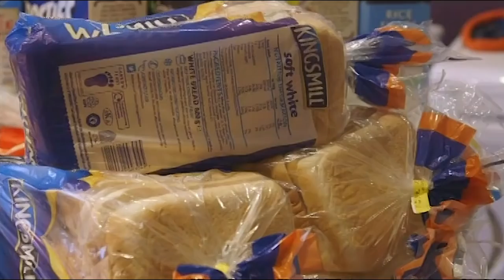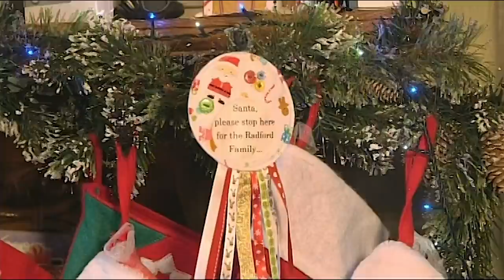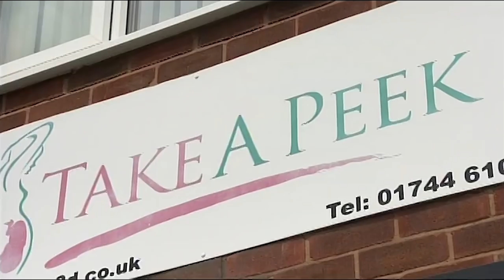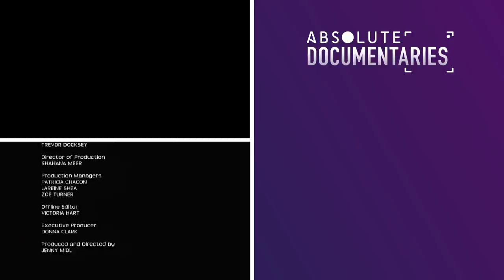We Can't Stop Having Kids! | 17 Kids & Counting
This Absolute Documentary explores the lives of Britain's biggest family and how they cope with their chaotic and unique lives. Sue and Noel Radford have 16 kids already and they aren't stopping there. The couple were both given up for adoption at birth and due to their neglected childhoods wanted a big family. Sue first fell pregnant with Chris at just 14 in 1989 and was determined to keep the baby. She married Noel four years later - and they were soon expecting their second child Sophie. From then onwards she gave birth to a new child every year for over a decade. But as they try for number 17 there are complications and the family is faced with some life-changing news.

Content Licensed by All3Media International.

Absolute Documentaries is part of the Little Dot Studios Network.